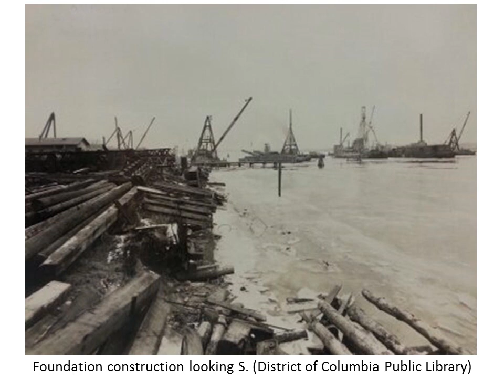Arlington Memorial Bridge Construction